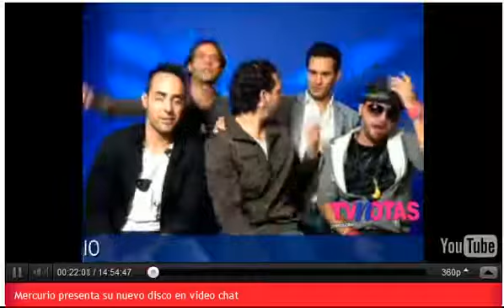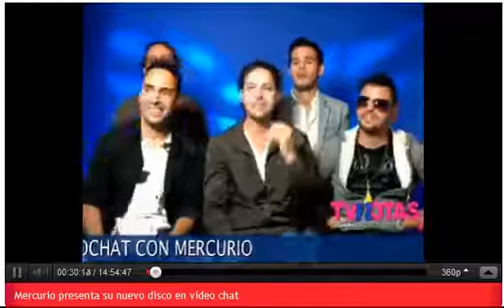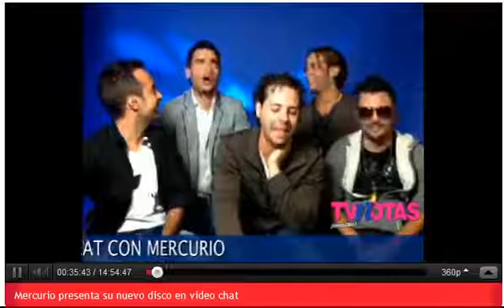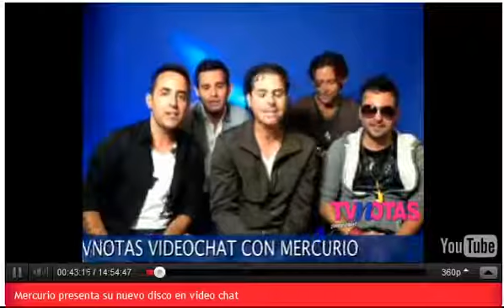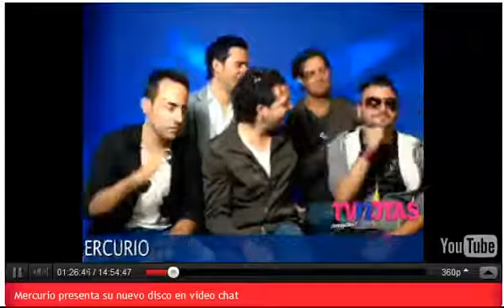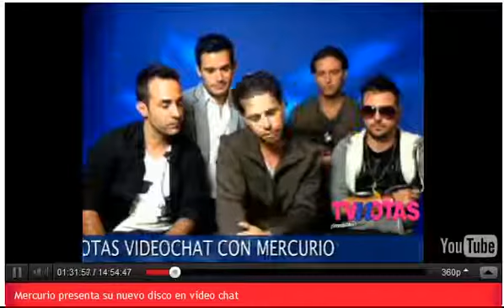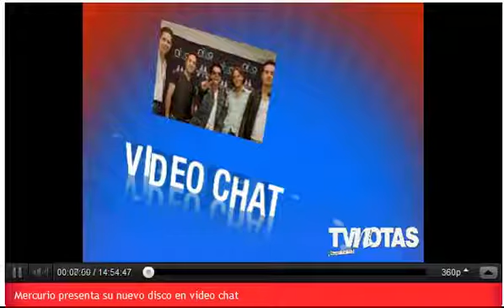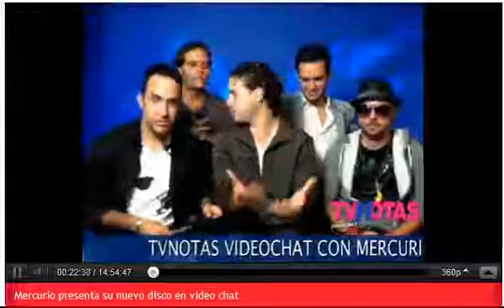Mercurio en TvNotas 18.10.11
Mercurio en TvNotas.

PRESENTACION OFICIAL DE REACCION EN CADENA.

Con motivo de su reencuentro y por los 17 años de nuestra revista, TV Notas los trajo especialmente para ti y vinieron a compartir mágicos momentos con contigo.

Video Chat Mercurio en Tv Notas 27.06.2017.